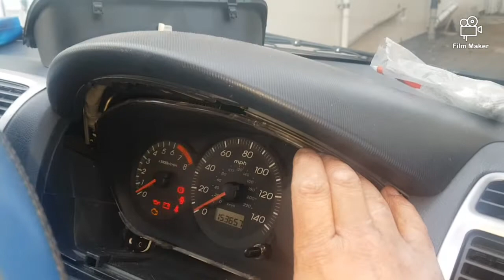Honda Civic Speedometer Light Bulb Change || Honda Civic Instrument Cluster light Bulb Replacement.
GoPro Hero4 Black  Surf - Waterproof Action Camera - 4K Ultra HD - Hero 4

Universal Tripod Telescopic Mobile Phone, Camera Holder Stand For Huawei P20 Pro